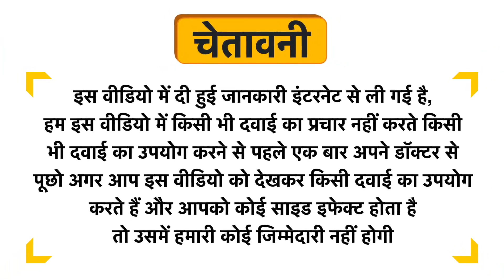Happy Karma Oats Flour Uses in Hindi | Side Effects | Review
Happy Karma Oats Flour Uses in Hindi | Benefits | Side Effects | Dose